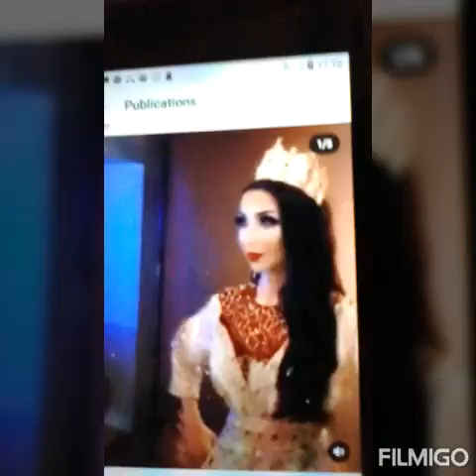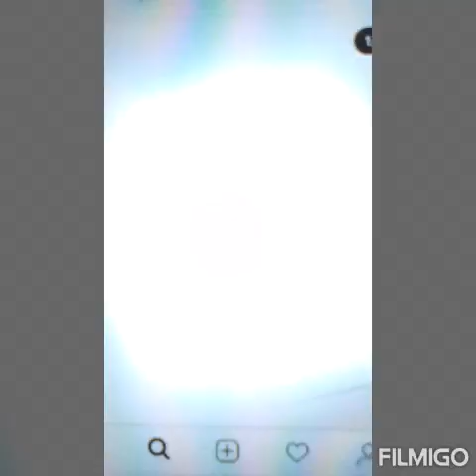شوفو أحدث ظهور ل دنيا بطمة#dounia batma# في أفخم عرس بطنجة بعد الفضيحة😮